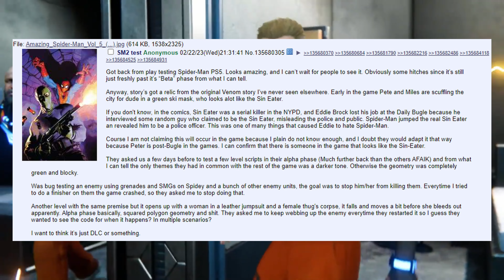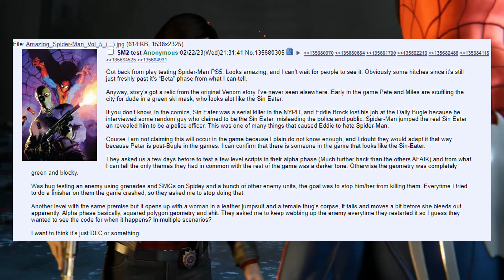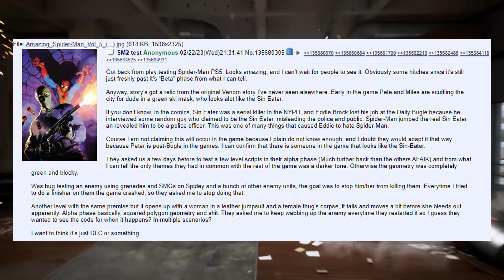Spider-Man 2 (PS5) Just Got A MASSIVE Leak!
The leak, as reported by ComicBook, claims that players will be able to swap between playing Peter Parker or Miles Morales. The character which isn't chosen will accompany the player on missions and be controlled by AI.
As well as this, Parker's web abilities have also vastly improved, thanks to the PS5's SSD, according to the leak. The improved storage device, also, means that web-slinging will be nearly two times faster and that there will be an improvement to wall-crawling to give players the chance to have a 'marvel-ous' gameplay experience. Sorry.
Fans got to have a peek at the game's impressive graphics in the upcoming game's reveal trailer. Yet, some criticised the trailer for making the game look "too good".

Thank you for supporting another VideoGameLeaks upload!